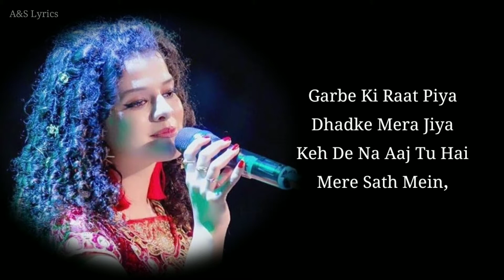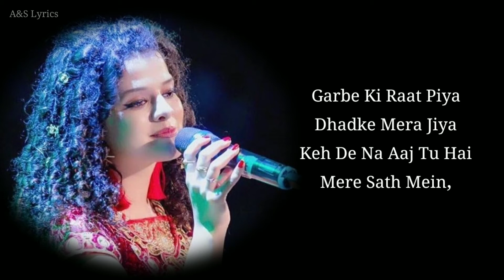Dholida Full Song With Lyrics By Palak M, Raja H, Udit N, Neha K, Tanishk B, Shabbir A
Song Title – Dholida
Singers – Palak Muchchal, Raja Hassan,Udit Narayan & Neha Kakkar
Musician – Tanishk Bagchi
Lyricist – Shabbir Ahmed
Movie / Album – Loveyatri

Dholida Song Lyrics ;

Sanan sanan,
sanan sanan
Sanan sanan
Dholida

Dholida, dholida
Dhol haiya ma wage wage dholida x (2)

Sanan sanan jaaye re jiya
Garbe ki raat mein
Choodi khankayi toone
Aadhi hi baat mein x (2)

Garbe ki raat piya
Dhadke mera jiya
Keh de na aaj tu hai
Mere sath mein

Dholida dhol wage, wage wage re
Haiya ma wage wage, dhol wage re

Ghir ghir ghir ke aayi
baarish barsaat ma
Ude ude ude jiya
gori tere sath ma

Haye ghir ghir ghir ke aayi
baarish barsaat ma

Nainon ki dori se haye
Khinche kyon chori se haye
Nainon ki dori se,
khinche kyon chori se
Aise mujhe tadpaye haye
Dhadke mera jiya
Mere sath mein

Dholida, dholida
Dholida, dholida
Dholi dholi dholi wage dholida
Dholida wage dholida

Dholida, dholida
Dhol haiya ma wage wage dholida x (4)